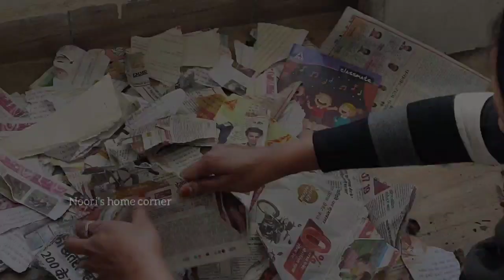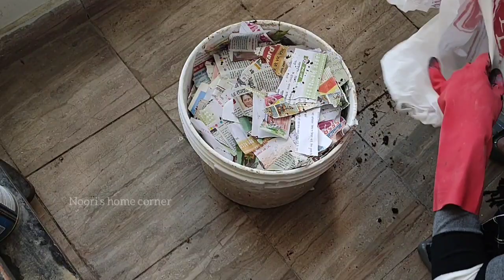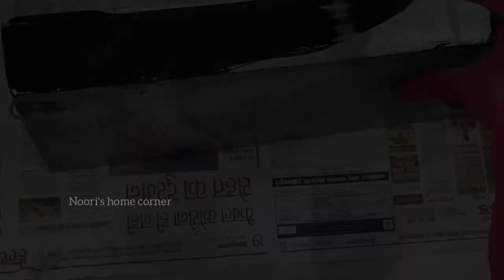अगर आपको है पोधो से प्यार तो इस वीडियो को ज़रूर देखे ||बिना पैसे खर्च किये घर पर बनाये अपना नर्सरी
kare

keep liking
keep supporting
keep smiling
keep watching🥰

Noori fatima🥰